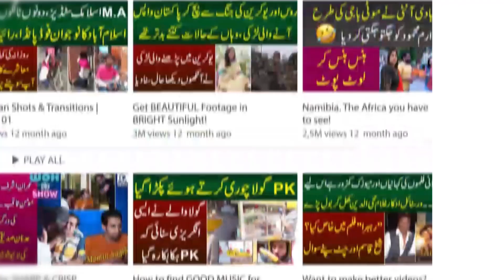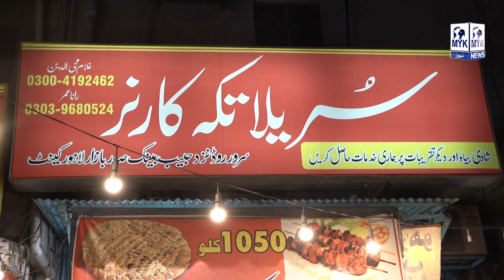400 KG Barbecue Meat Roazana Bachne Wala Sureela Tikka Corner | Iqra Abid BBQ Ki Deewani Ho Gaye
MYK News Tv Anchor Iqra Abid conducted a interview of famous Barbecue shop in Lahore Sadar Bazar Sureela Tikka Corner. Owner of the shop has great voice and BBQ taste also awesome. Owner talk with Anchor Iqra Abid about daily sale of BBQ is huge. They Sale 400 KG BBQ meat daily.